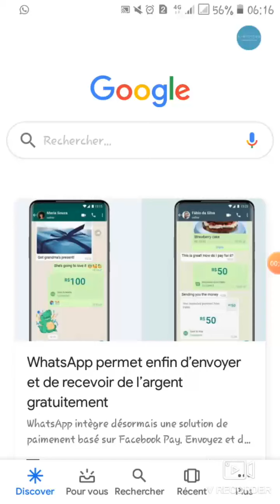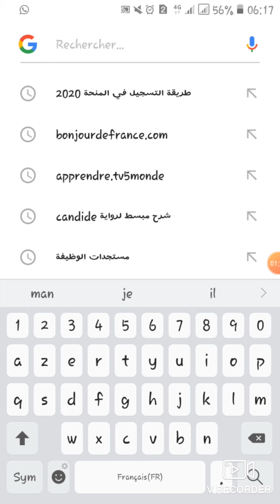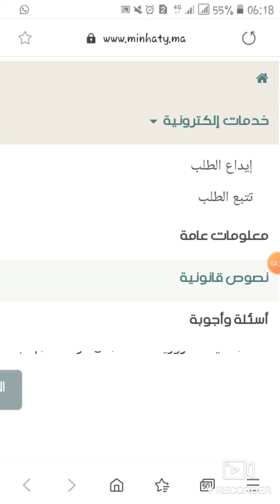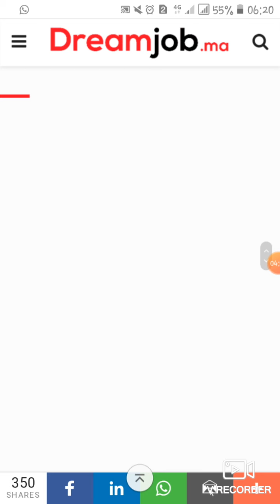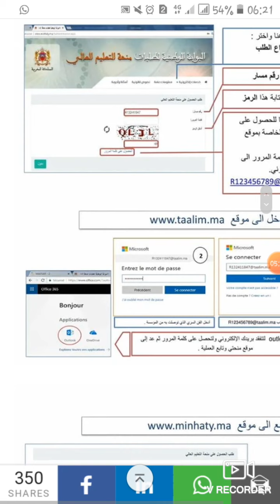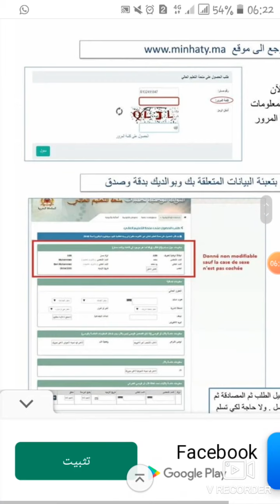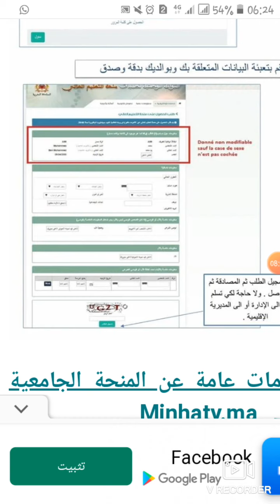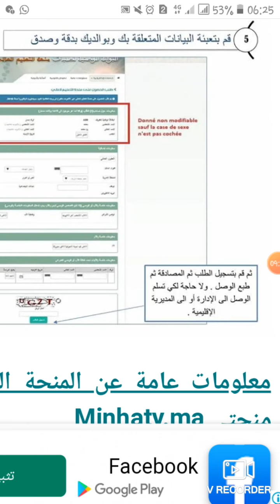طريقة التسجيل في المنحة 2020